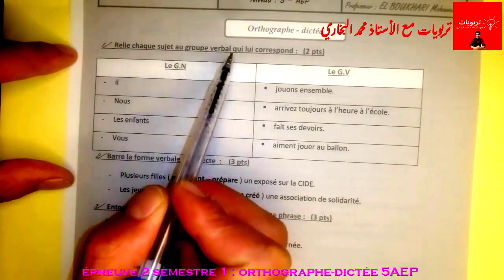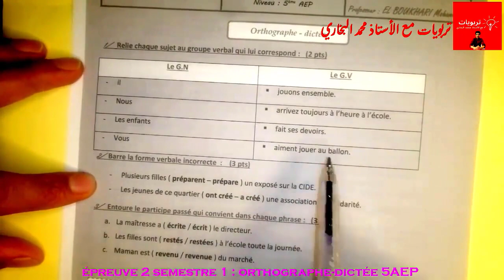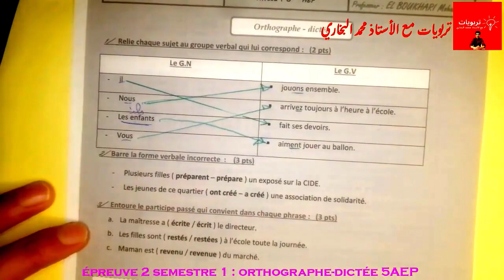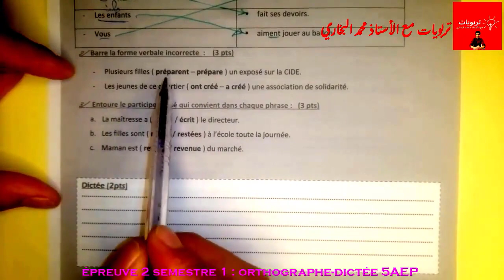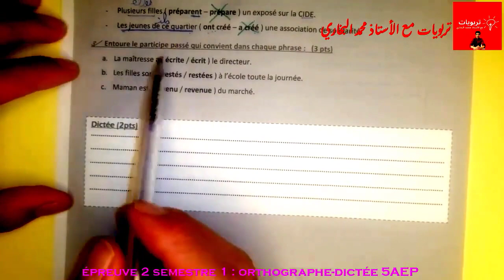فروض المستوى الخامس ابتدائي 2022 2023 المرحلة الثانية الدورة الأولى فرض اللغة الفرنسية ORTHOGRAPHE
فروض المستوى الخامس ابتدائي 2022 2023 المرحلة الثانية الدورة الأولى فرض اللغة الفرنسية LEXIQUE